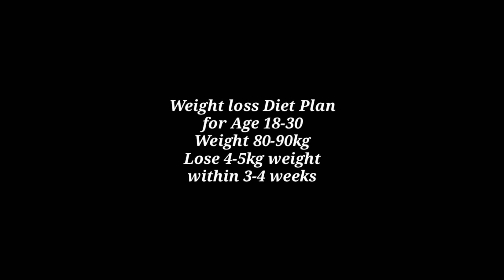Lose 4-5kg Weight in 3 weeks with this 1200 Calorie Diet plan | in Urdu/Hindi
Highlights: 00:00
Intro: 00:14
Breakfast: 00:33
Lunch: 00:53
Evening snack: 01:14
Dinner: 01:31
Offer: 02:00

1200 calorie weight loss diet plan,
1200 calorie meal plan,
90kg weight loss diet plan,
daily diet plan for weight loss,
diet chart for weight loss,
meal plan to lose weight fast,
fat loss diet plan for girls,
diet plan for weight loss in 10 days,
weight loss nutrition plan,
extreme fat loss diet,
extreme weight loss diet,
weight loss breakfast recipes,
best breakfast for weight loss,
wazan kam karne ke lye diet plan,
motapa kam karne ka diet plan,
pait kam karne ki diet,
patle hone ka tarika,
Diet karne ka tarika,
wazan kam karne ka tarika,
dieting kaise karen,